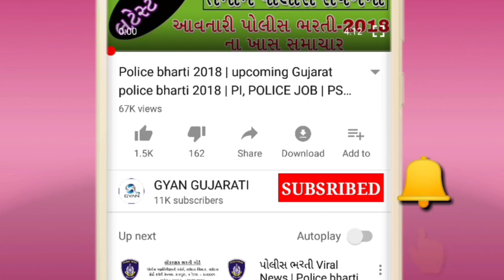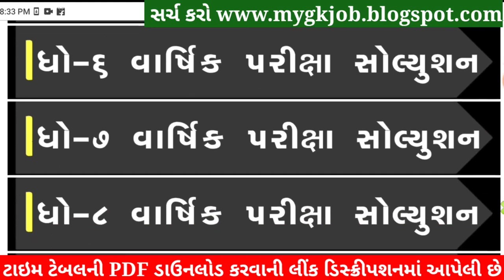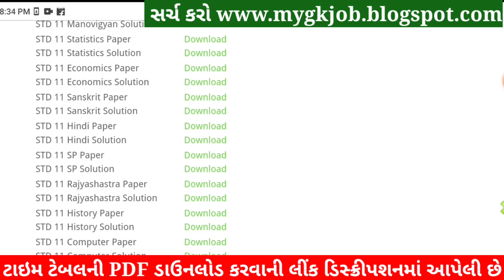STD 11 Stat Paper Solution 2022 80 Marks, Dhoran 11 Stat Paper Solution 2022 STD 11 Stat SolutionPDF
STD 11 Stat Paper Solution 2022 April, Dhoran 11 Stat Paper Solution 2022 STD 11 Varshik Pariksha Paper Solution 2022. Dhoran 11 Stat Paper Solution 2022 April Varshik Pariksha. STD 11 Paper Solution 2022 April.

STD 11 Stat Paper Solution 2022 April, STD 11 Stat Varshik Pariksha Solution 2022,Dhoran 11 Stat Paper Solution 2022 April. STD 11 Stat Paper Solution 2022 Varshik Pariksha.
Std 11 Varshik Pariksha 2022 Stat Vigyan Paper Solution,
Std11 Varshik Pariksha 2022 Statestics Paper Solution,
STD 11 Stat Paper Solution 2022 80 marks. STD 11 Stat Paper Solution 2022 Varshik Pariksha April 2022. STD 11 Varshik Pariksha Paper Solution 2022.

std 11 Varshik Pariksha Stat April,

STD 11 Stat Varshik Pariksha Paper Solution 2022 April
Dhoran 11 Stat Paper Solution 2022 STD 11

Dhoran 11 Geography Paper Solution 2022

Other Related Search Queries :
Varshik Pariksha STD 11 Stat Paper Solution 2022
STD 11 Stat Paper Solution 2022 STD 11
STD 11 Stat Paper Solution 2022 80 April 2022

STD 11 Aakadashastra Varshik Pariksha Solution 2022,